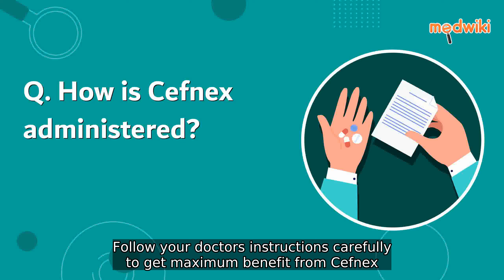FAQ. How is Cefnex administered?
Cefnex is administered under the supervision of a trained healthcare professional or a doctor and should not be self administered. The dose will depend on the condition you are being treated for and will be decided by your doctor. Follow your doctorâ€™s instructions carefully to get maximum benefit from Cefnex.